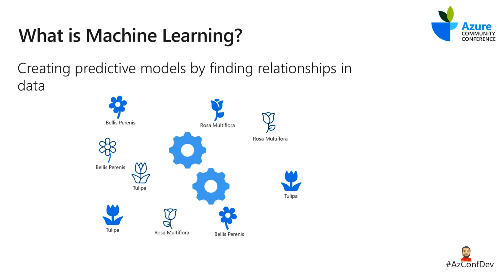What is Machine Learning? | Understand Machine Learning in 2 Minutes | Best Short ML Video | AI 900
In this video, I have tried to answer, What is Machine Learning in 2 minutes.

Machine Learning is a technique we can use to create predictive models based on relationships in data.

So what does that mean? Well, let's look at an example:

1) Suppose a botanist collects some samples of flowers. {The slide shows images of various flowers}

2) Each sample has some features, such as measurements of the petals, stem, and other details); and the botanist can provide a label for the flower using its species name. {The Latin name for each flower species appears}

3) The sample data is then processed using an algorithm that tries to find a relationship between the features and the label. {The flowers are fed into a pair of turning cogs}

4) The result of this algorithm is a machine learning model. {A human head with cogs for a brain appears}

5) And since the model has learned the relationship between the features and label, you can use it to predict the species of a flower based on its features. {A new flower appears, and the human head identifies its species}

Source: MS Ignite 2020 - Intro to Azure AI Session

This video is short clipped from my presentation at Azure India Community Conference 2020.

Best Regards,
Kasam Shaikh